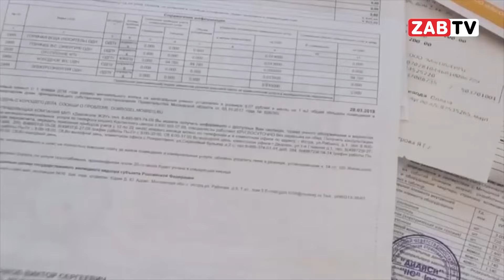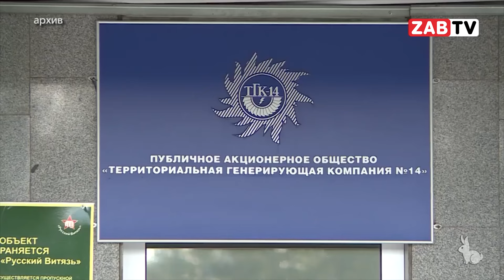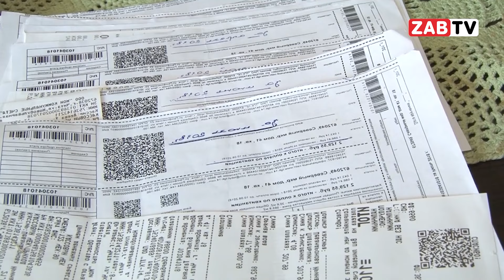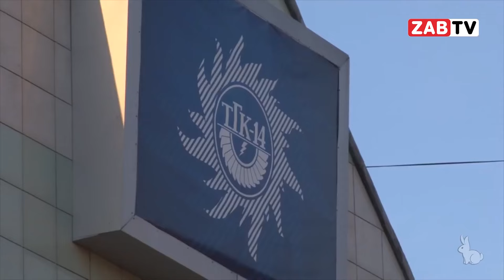«ТГК-14». Когда «развод» не удался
В Управление Федеральной антимонопольной службы продолжают жаловаться потребители. Причиной обращения в УФАС стали вновь незаконные начисления «ТГК-14». Горбатого, как известного, не исправить, однако на землю ресурсника-монополиста орган исполнительной власти, который обеспечивает честную конкуренцию бизнеса,  то и дело спускает с небес…Анжелика Панибрашина подробнее.